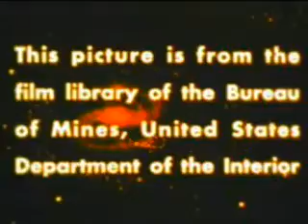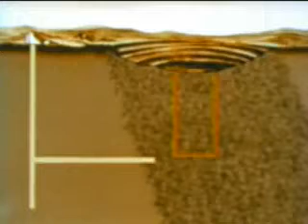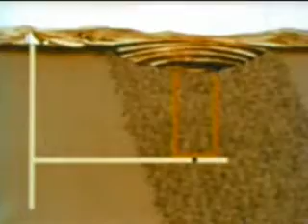Asbestos A Matter of Time (1959) Part 1.mov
First part of the entire film produced by the US Bureau of Mines in 1959